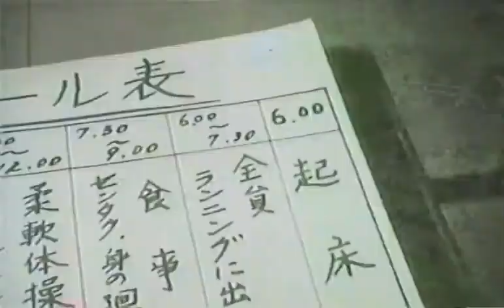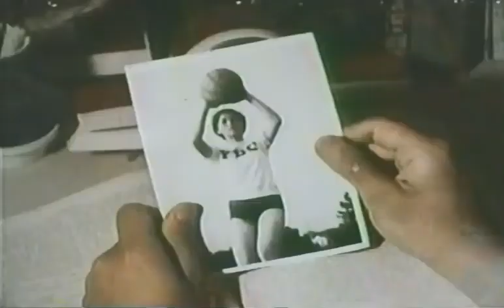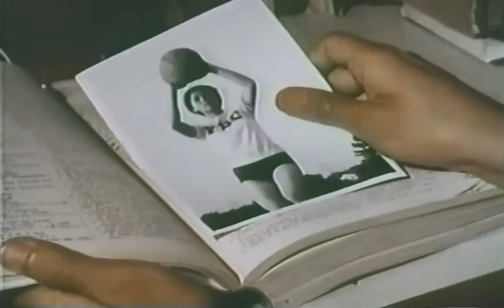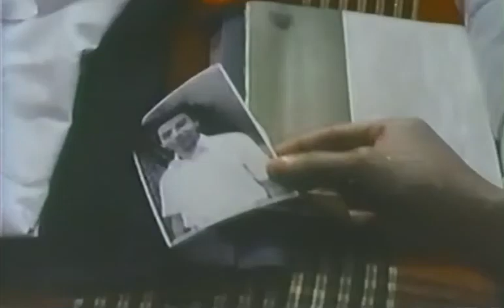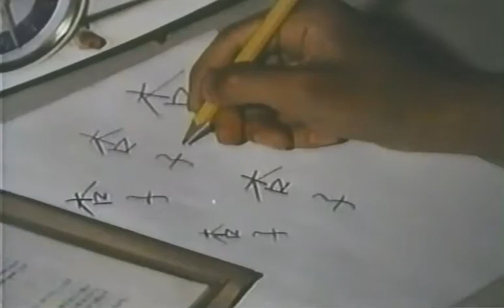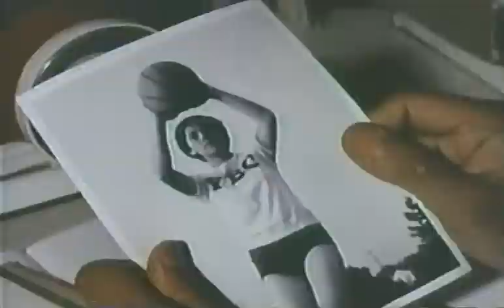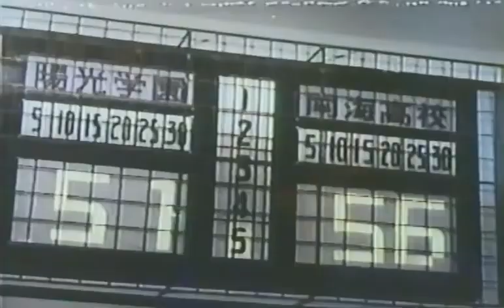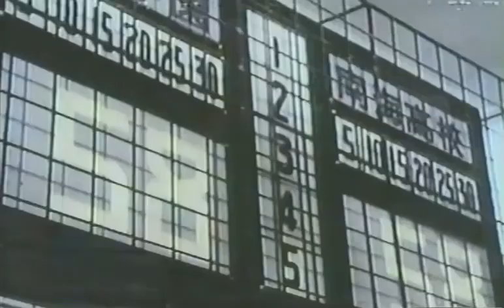ドラマ 第９話